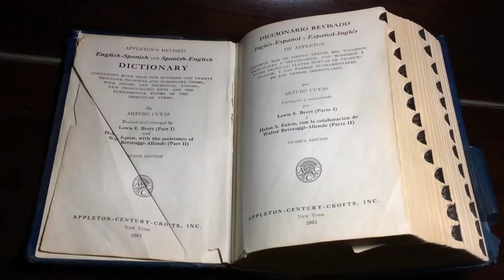अंग्रेजी भाषा से जुड़े रोचक तथ्य |10 Interesting Factd About English|English Facts#shorts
On indianfacts channel you get All Type Fact Video•• (indianfacts,science,technology,education) daily which increase your knowledge
You all keep watching indianfacts,amazing facts,interesting facts,random facts, mind blowing facts that too daily
Title•••अंग्रेजी भाषा से जुड़े रोचक तथ्य |10 Interesting Factd About English|English Facts#shorts
About This Video_ @amberfacts
In this video I have told you about 10 Intresring facts about english,English facts like in English dictionary a new word is added almost every 2 hours and every year 4000 words are added in English's biggest The term pneumonoultramicroscopicsilicovolcanoconiosis.The shortest complete sentence of English is Go, the most defined word in the English language is the definition English is the official language of 67 countries around the world, English is called the Sky Language, you will be surprised to know that the English language has the most and why the least is used
Youtuber Editor Indian facts
Follow Kro•••👇👇👇👇👇👇👇👇👇👇👇
Photo and video clip credit (pixels.com)
10 Interesting Facts About English
English Facts
unbelievable facts in the world
facts about English word
facts about english language
facts about english grammar
10 unknown facts
facts in Hindi
amazing facts
random facts
interesting
etc.